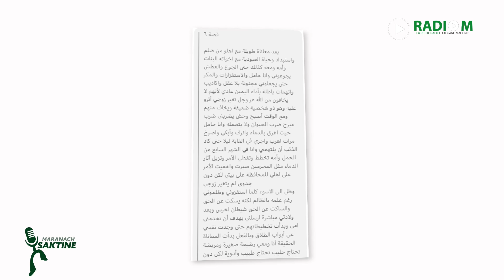Wech Sra Trash | MS 149 | Code de la famille, code de l'infamie !